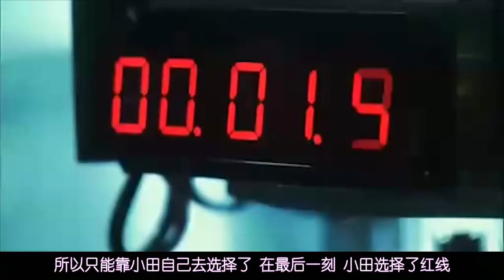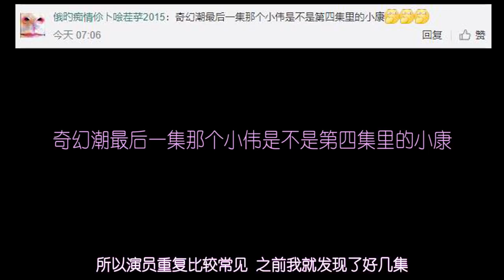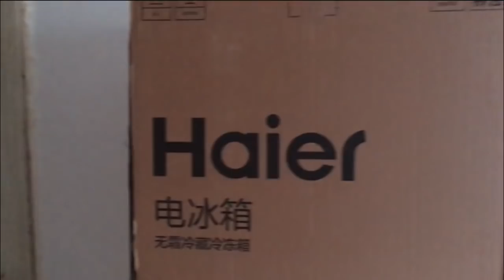【补档】利用自杀者来从事高危行业 实在够狠！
本视频为2018年4月补档。